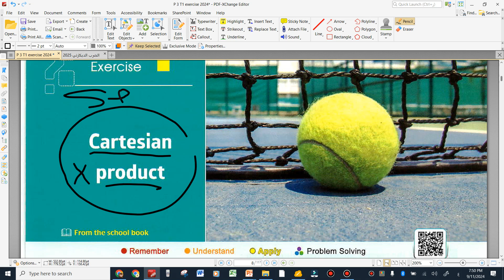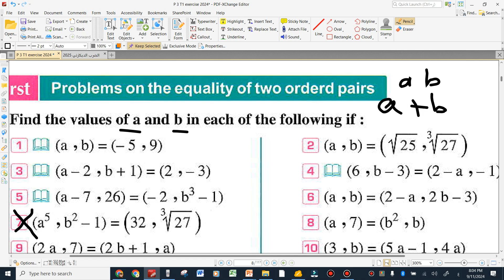prep 3 Algebra cartesian product part 1 first term 2025